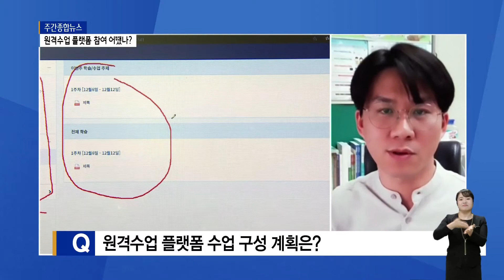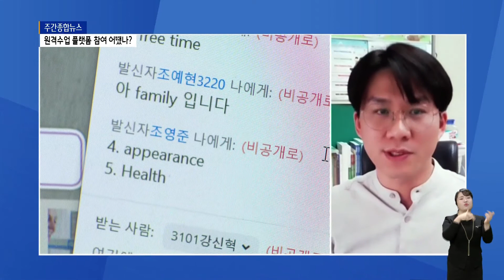원격수업 플랫폼 참여 - 신목초 정원일 교사 _SK broadband 서울뉴스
[B tv 서울뉴스 강혜진기자]

[앵커멘트]
네, 앞서 보신대로 학교가 아닌 가정에서 이뤄지는
원격수업이 새단장 되는 만큼
내실있게 이루질거라 기대하는데요.
아직은 시범 단계지만 이 과정을 먼저 연수한
초등학교 선생님 한 분과
좀 더 자세한 이야기 나누고자
저희가 줌 화상으로 연결했습니다.
신목초등학교 정원일 선생님 연결돼 있습니다.
안녕하세요.

Q. 서울교육연구정보원에 따르면
학교 교사들을 대상으로 원격수업 플랫폼 연수가
3개월 정도 진행됐다는데
어떤 과정으로 이루어졌나요?

Q. 코로나19로 올 초 시행한 원격수업은
민간 소프트웨어를 사용했는데
이번 공교육이 개발한 플랫폼과 어떤 차이가 있나?

Q. 교사입장에서
원격수업 콘텐츠 구성이 고민일텐데
이번 플랫폼을 통해 수업 내용 계획한 것이
있는지?

Q. 지금 한창 원격수업이 진행되고 있습니다.
학생과 학부모가 원격수업에 잘 적응할 수 있도록
당부의 말씀은?

네, 원격수업 플랫폼 시범운영이지만
학교 현장에서 노력한 만큼
좋은 결실이 있길 기대합니다.